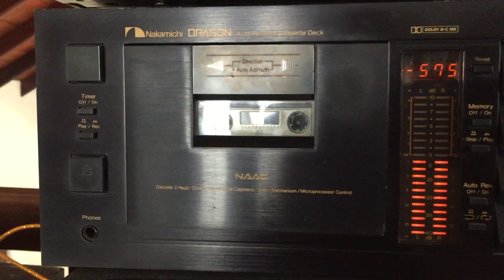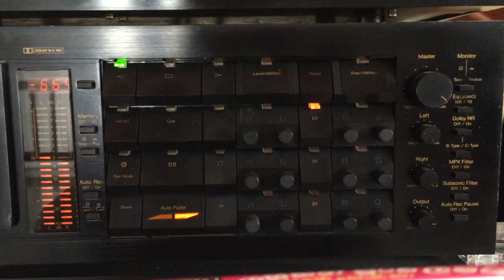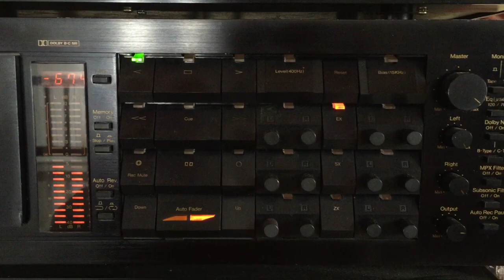Claude de Soysa: Kawataya